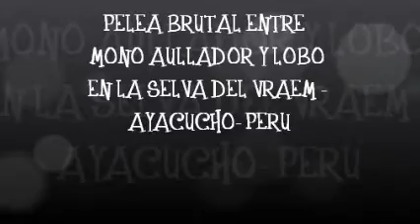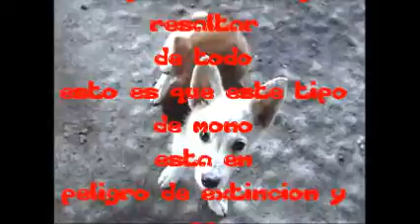Pelea entre mono aullador y lobo 1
Este es el cariño que dos especies de lugares remotos se tienen, siendo animales saben convivir mejor. es un ejemplo para nosotros los humanos